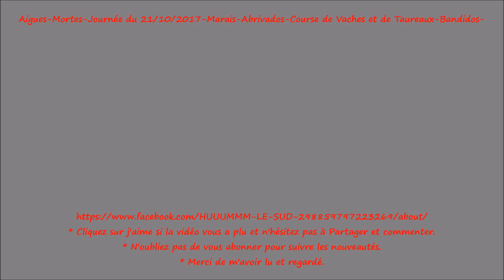Aigues-Mortes-Journée du 21/10/2017-Marais-Abrivados-Course de Vaches et Taureaux-Bandidos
Aigues-Mortes - Journée du 21/10/2017 - Marais - Abrivados - Course de Vaches et Taureaux - Bandidos - manades Aubanel / Devaux / Vitou / St Louis et Cuillé F. pour les courses.